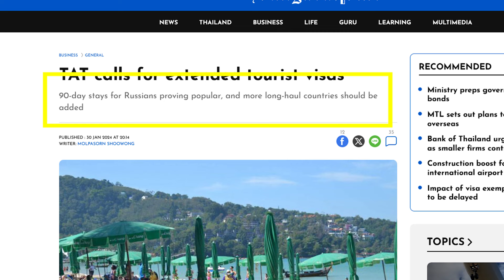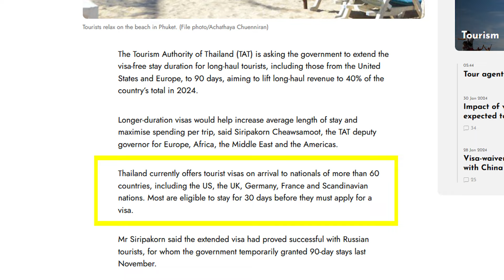What Happened To The Thai 90 Day Visa Exemption?